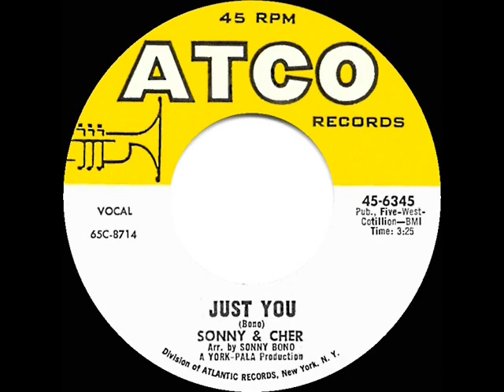1965 HITS ARCHIVE: Just You - Sonny & Cher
Just You (Bono) by Sonny & Cher, arranged by Sonny Bono

Probably not well-remembered by some, but still a top-20 hit during the duo’s early rise to stardom.

Pop Chart Peaks: Billboard 20, Record World 25, Cash Box 31